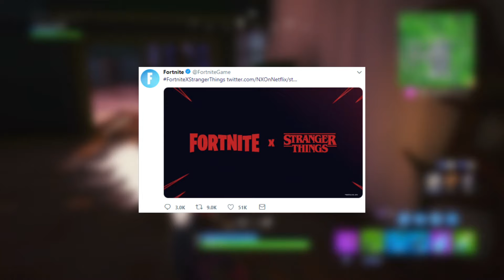Fortnite X Stranger Things COMING SOON!!! (New Skins and Event)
The new Stranger Things collaboration has already started in Fortnite at Mega Mall with the new portals being added, There will be Stranger Things Skins and possibly even more coming to the game very soon now Fortnite have confirmed the Partnership with Stranger Things!